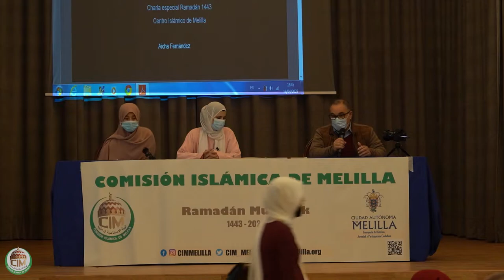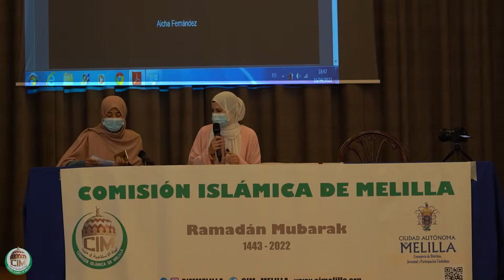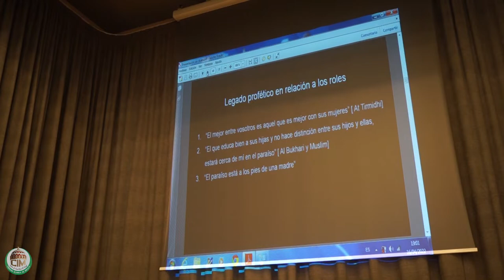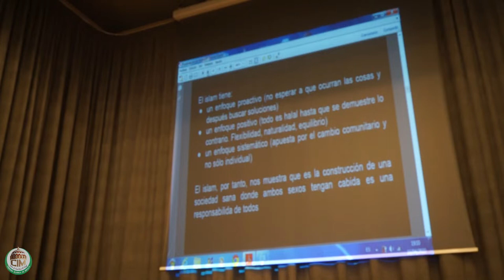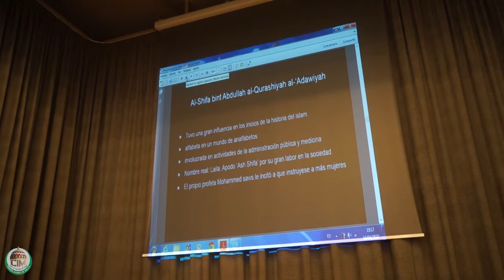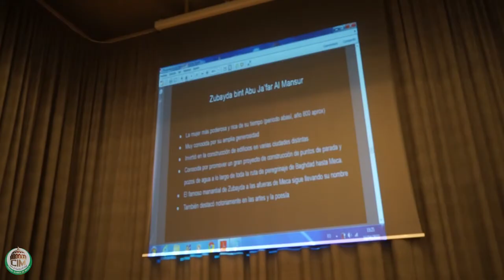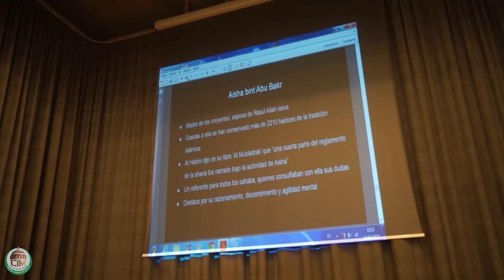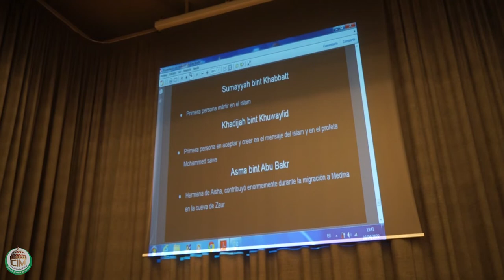Aicha Fernández - La mujer musulmana como referente en la sociedad-1443/2022 Melilla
As salam u ´Aleykum wa rahmatullah wa barakatuh, compartimos con vosotros/as la conferencia que tuvo lugar de la mano de la hermana Aicha Fernández, el pasado 16 de abril, titulada "La mujer musulmana como referente en la sociedad".
Pedimos a Allah swt que la disfrutéis y sea de beneficio.